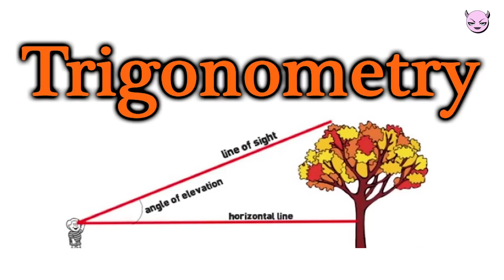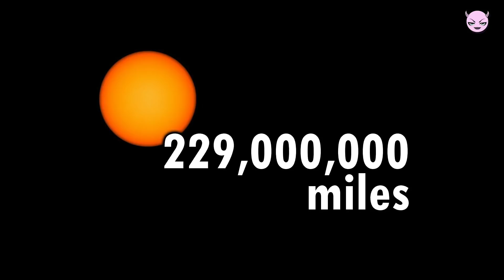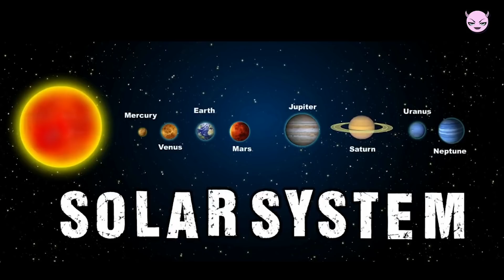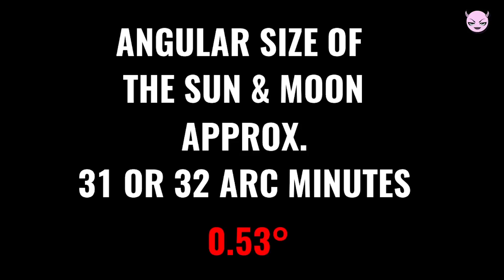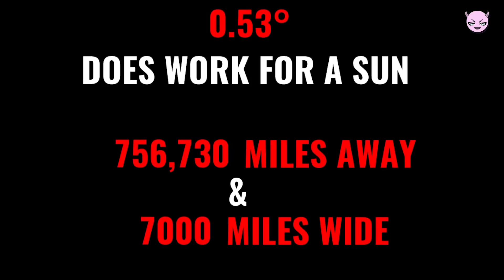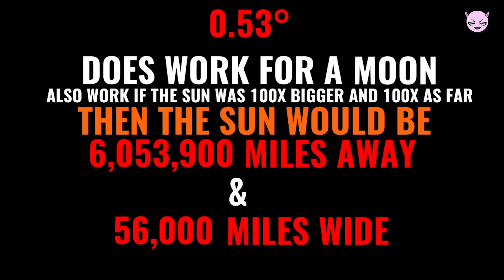Rant about Flat Earthers 13 (Jeranism and the solar system)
hey everyone, todays video is about Jisms and his confusion about the size of our solar system...;)